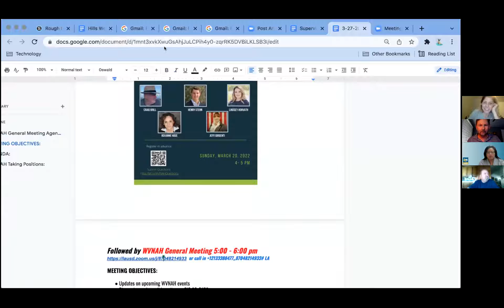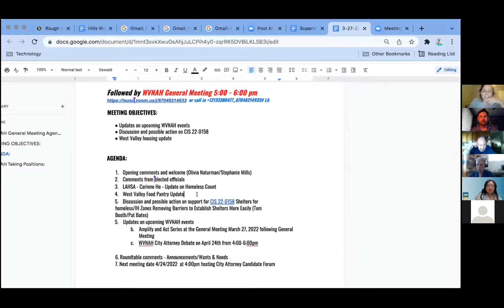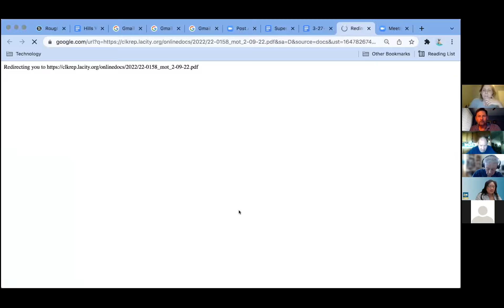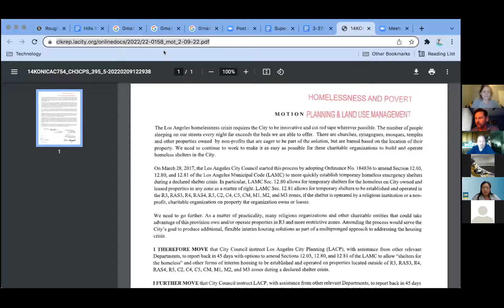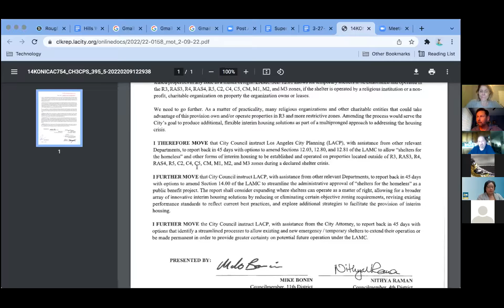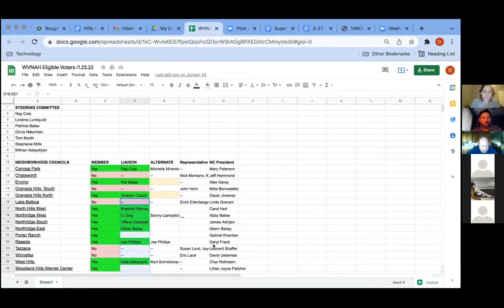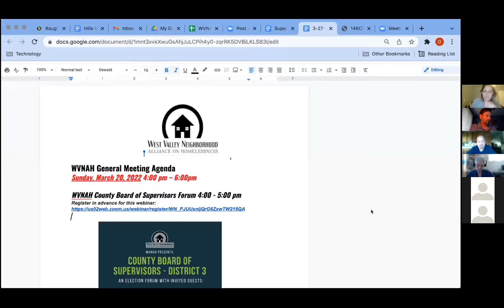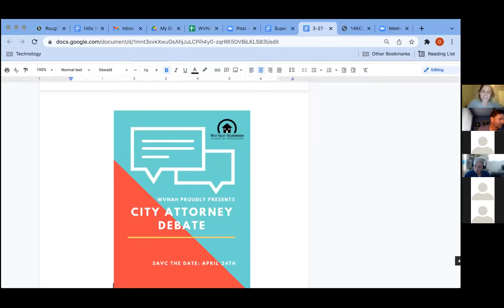March 20, 2022 - WVNAH General Board Meeting